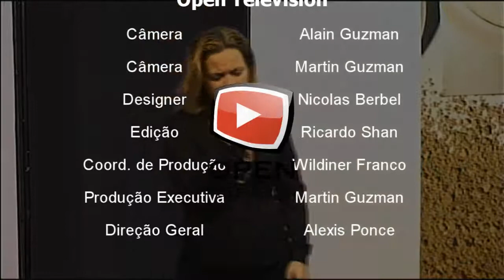Madrugadão 5 - Cultura - Bloco 4